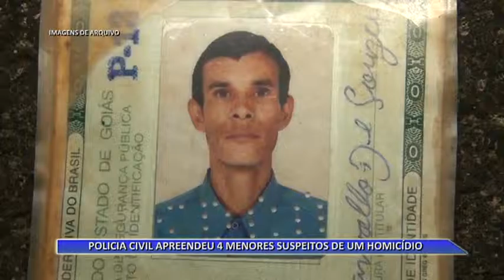19 03 16 POLICIA CIVIL APREENDEU 4 MENORES SUSPEITOS DE UM HOMICÍDIO